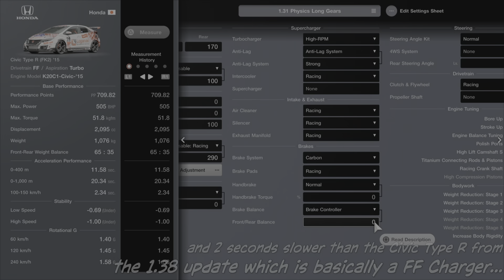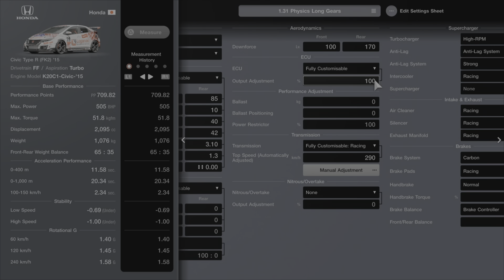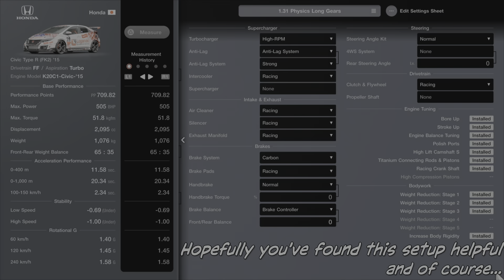[710PP] GT7 Honda Civic Type R (FK2) '15 Track Tune (1.31 Physics)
Starting off the new Update with some Civics, the 2015 one is compared to all other generations the ugliest of them all!
But at least it can take corners decently well and it doesn't cost you that much money to purchase and tune this car up to maximum performance levels!

This Tune can be used as a reference to all other civics in the game, but for obvious reasons it works best on this one!

Intro 0:00
Setup Requirements 0:05
Tuning Setup 0:21
Outro 2:32